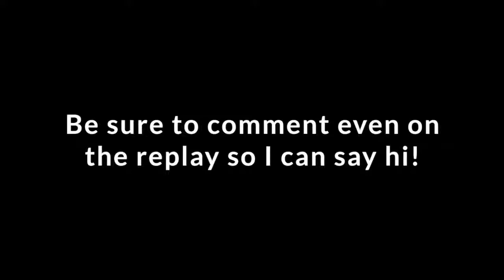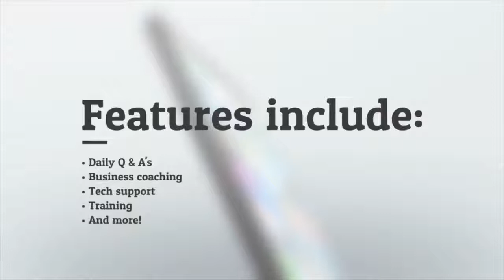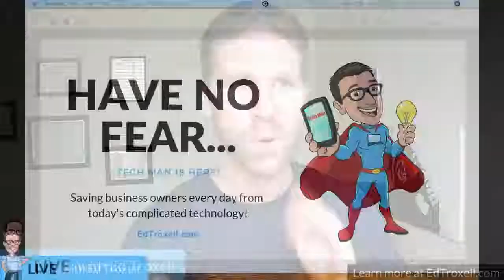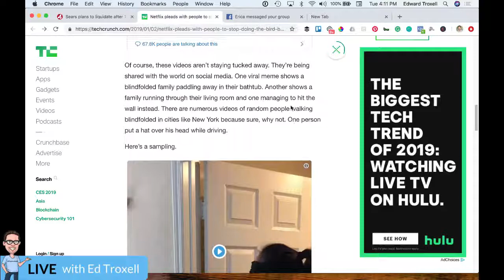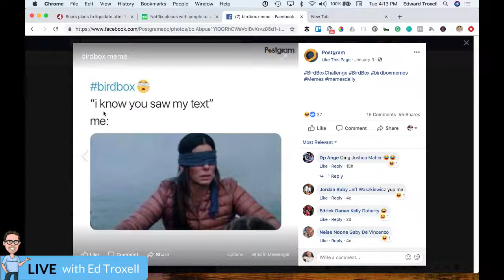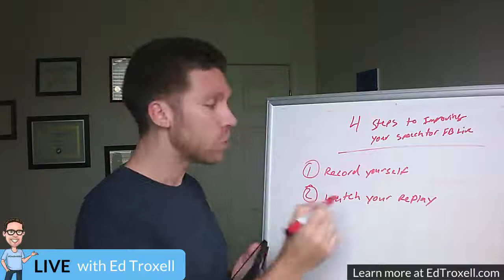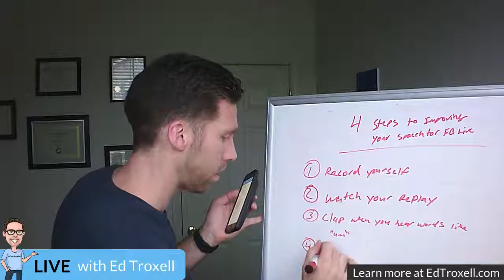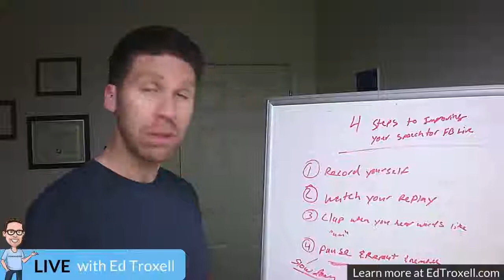4 steps to improving your speech for going live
4 steps to improving your speech for going live. Discover more at EdTroxell.com